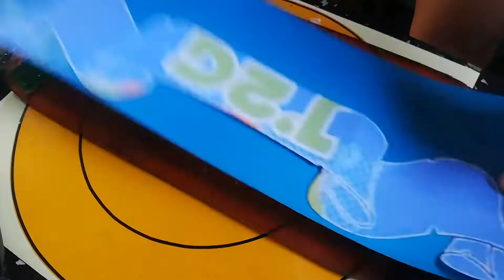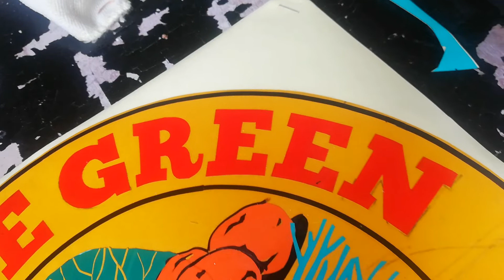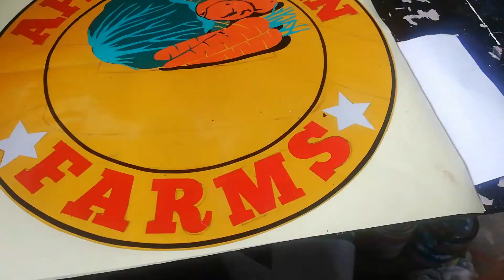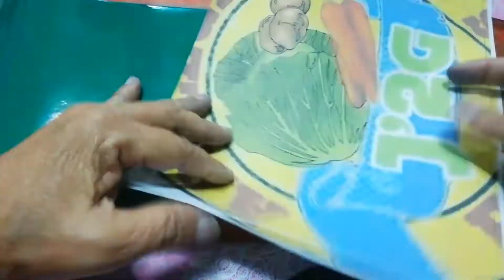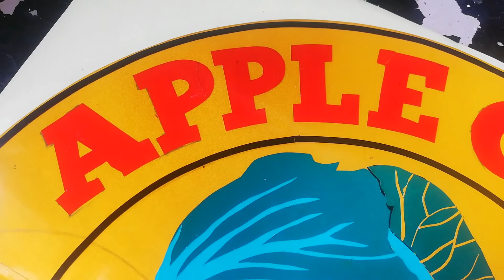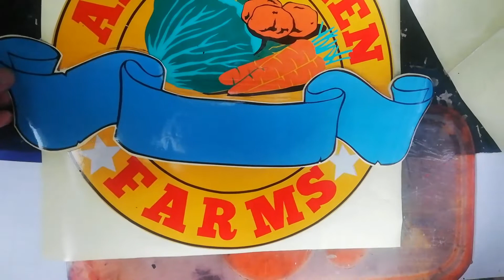How to make Logo sticker for ELF/PART 1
Full sticker design for ELF, How to sticker full body ng elf